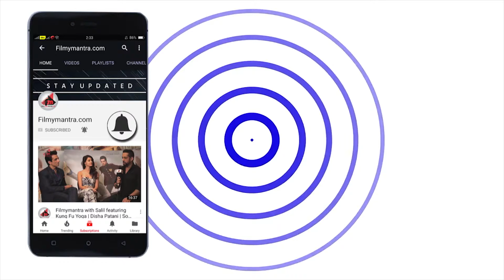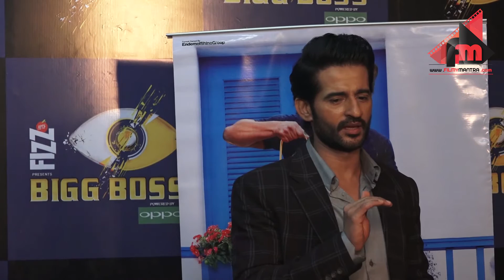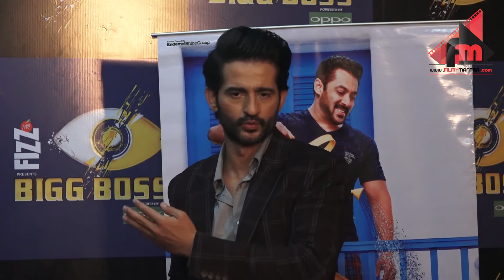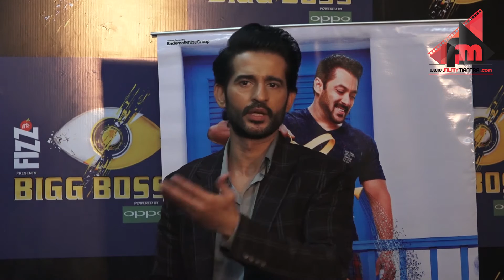Bigg Boss Contestants INTERVIEW Before Bigg Boss 11 GRAND FINALE